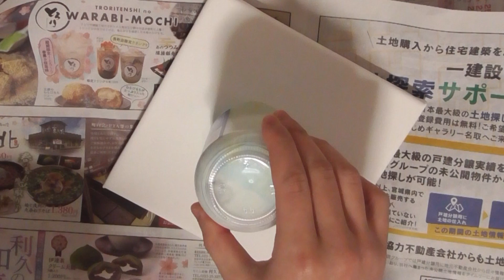【謎企画】ワンカップ大関とポーリングアート｜ polling art one cup sake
【謎企画】
みんな大好きワンカップ大関の容器を使って、ポーリングアートを製作しました。

使用画材：アクリルガッシュ + 洗濯のり + ワンカップ大関
キャンパスサイズ：18cm×18cm